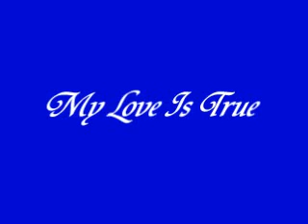My Love Is True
Choreographed by: Leong Mei Ling (Feb 09)
32 count - 4 wall - Beginner/Intermediate level line dance